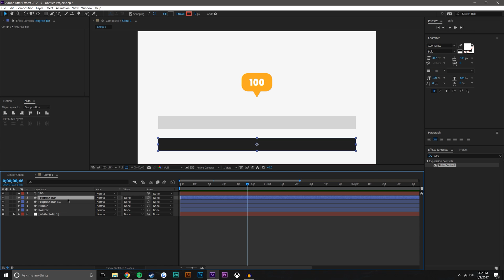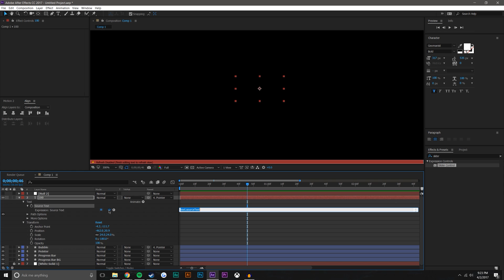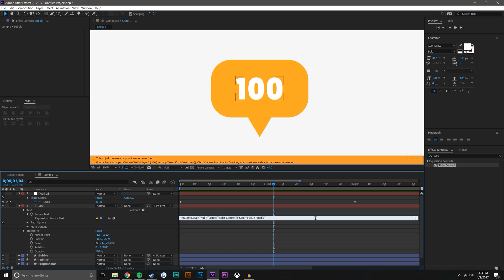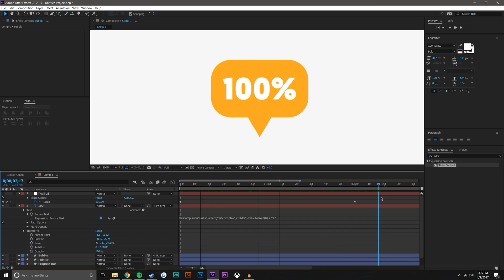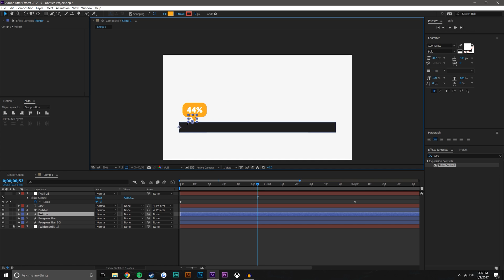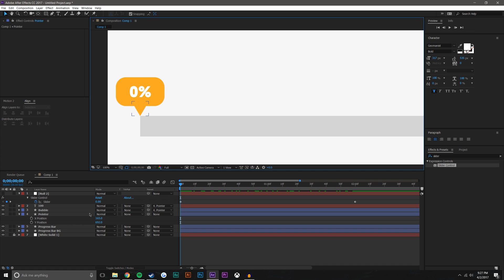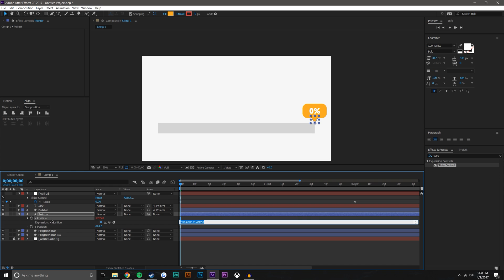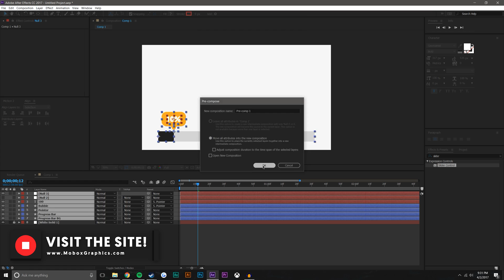Progress Bar Tutorial w/ Percent Sign - T049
In this After Effects motion graphic tutorial we are going to be taking a look at how to rig a progress bar / loading bar or percentage bar in After Effects. This percentage bar / progress bar uses a Slider Control to determine the the scale of the progress bar, the percentage, and the position of the percentage indicator.

The percentage sign is "baked" into the slider controller number so a secondary text layer is not necessary. This trick can be used for dollar signs as well.

*Formulas:*
thisComp.layer("Null").effect("Slider Control")("Slider").value.toFixed(0) + "%"

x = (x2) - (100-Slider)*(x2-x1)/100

In this After Effects motion graphic tutorial we are going to be taking a look at how to make an animated number counter / YouTube view counter with comma. This technique was learned through Creative Cow and uses After Effects CC scripts to accomplish a number counter with Slider Control.

Workstation:
Intel i7 4790 @ 3.60GHz
PNY GeForce GTX 770 w/ 4Gb ram
32Gb DDR3 @ 2400GHz
500GB Samsung Solid State HHD
2TB Standard Drive
MSi Z97-G55 Motherboard
I record with GeForce Shadowplay

Editor's Note:
Loading bars in after effects are quite diverse, but often time require animated numbers. To animate a number counter in after effects, it's important to use a number slider and after effects expressions. In addition, often time you're required to include a comma, period, dollar sign, or percentage sign to the animated numbers. Without proper expressions, this is very complex. Counting numbers up or counting numbers down is as simple as utilizing a slider controller i.e. after effects number slider. Animated counting number or animated YouTube view count is a basic after effects tutorial technique that everyone needs to know. Hope you learned a thing or two.